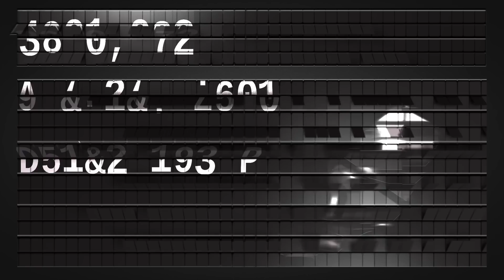10k Reasons to Believe -- Your Reasons to Believe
At BlackBerry Jam Americas we asked you for your reason to believe in BlackBerry 10; and you gave them to us, by the 1000's.  Here are a few of those reasons, to check out them all out